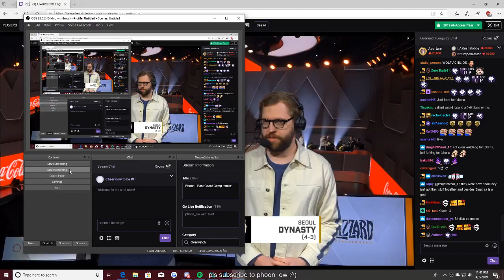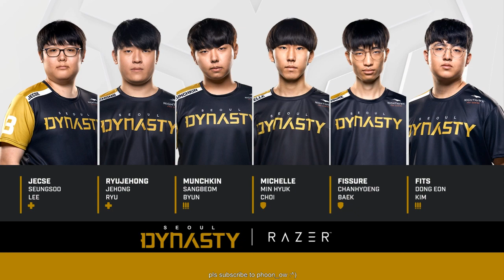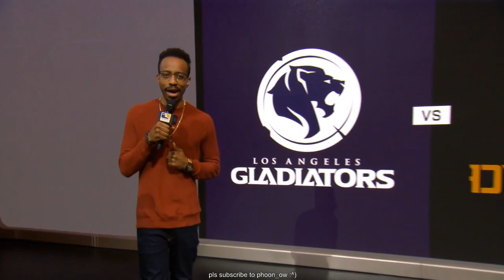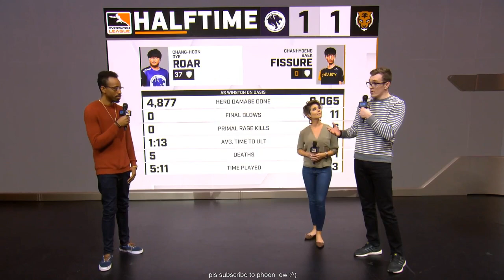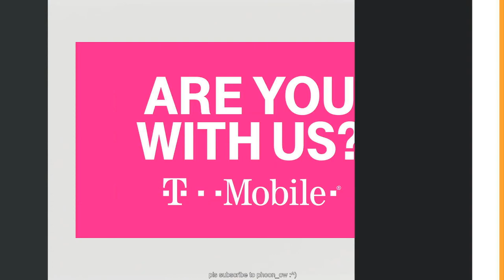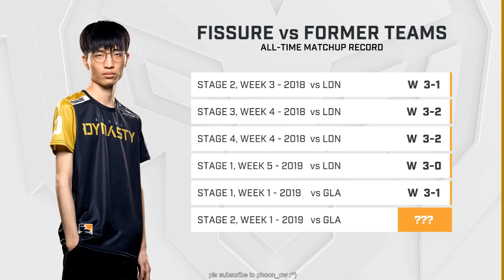rjh vs gla 4/5/19